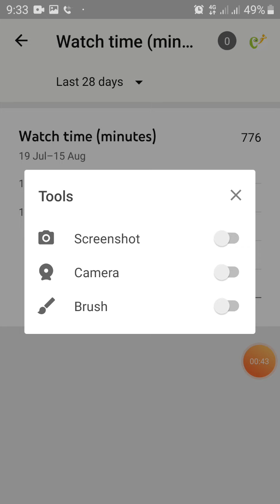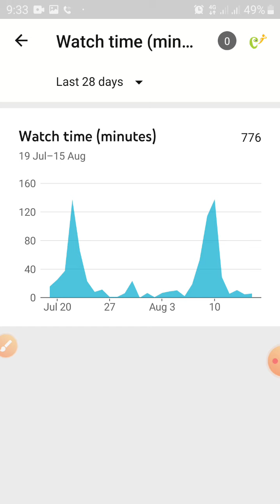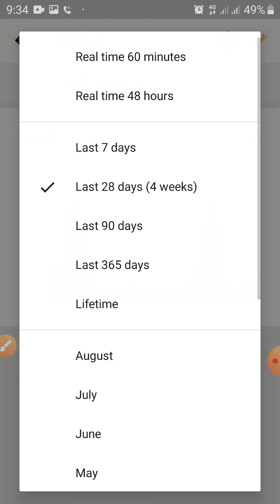How to check YouTube video real watch time?